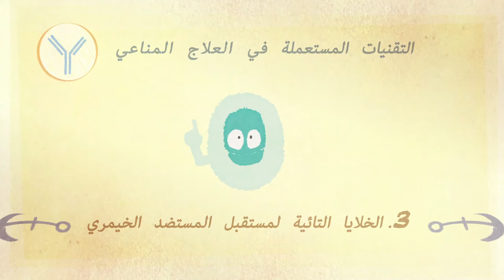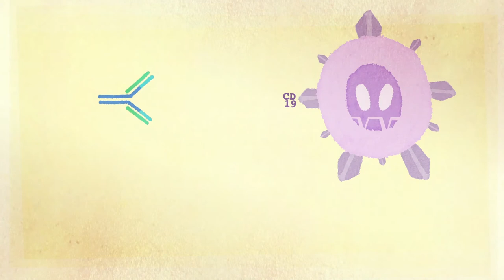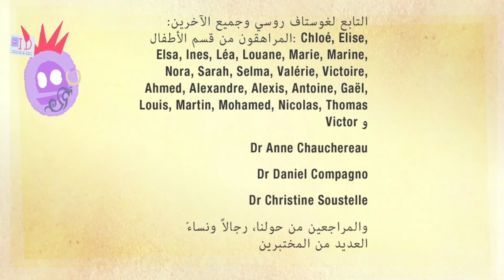الخلايا التائية لمستقبل المستضد الخيمري